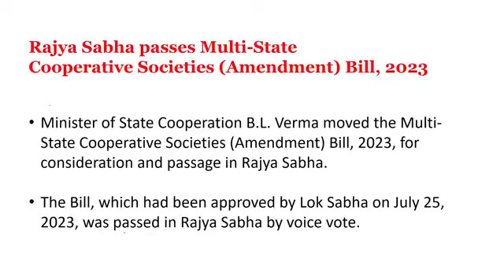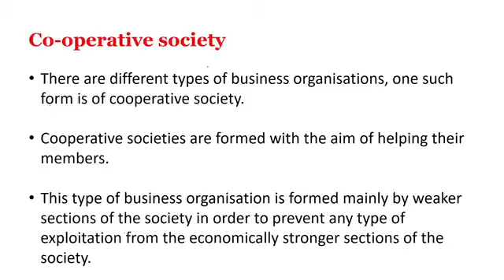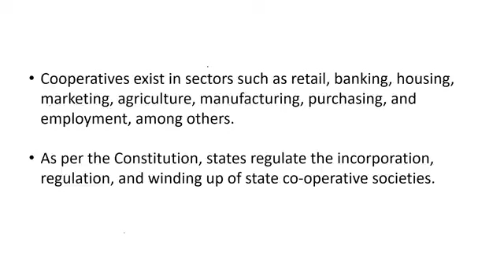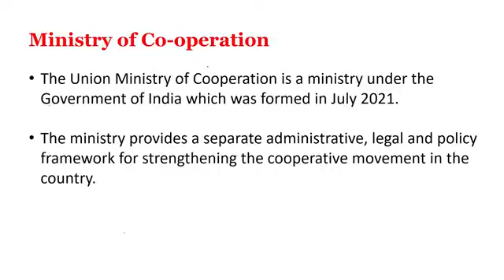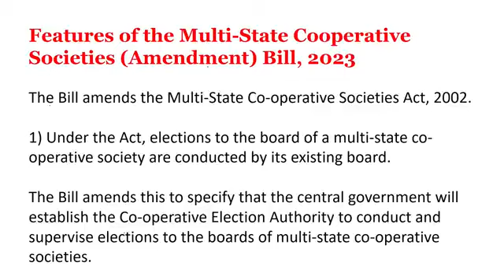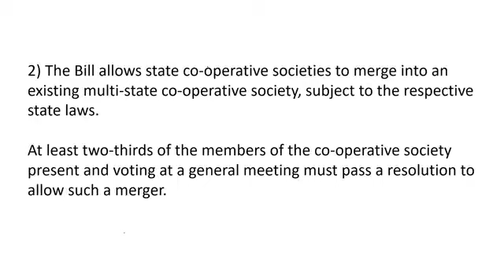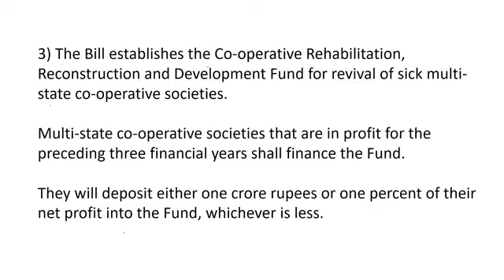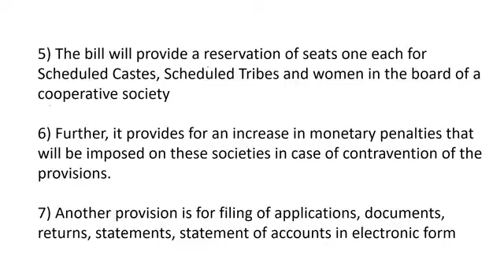ICCSL Academic interest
Video from ppdayanandan